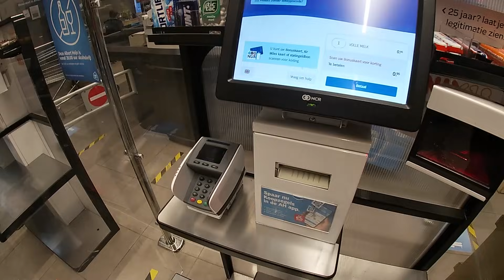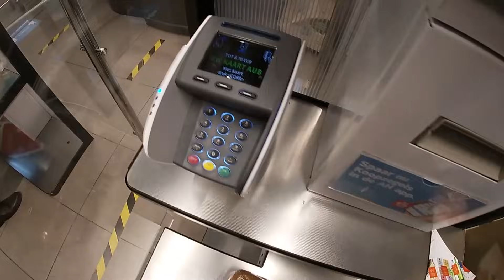الروتين اليومي لمغترب مصري عايش في هولندا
anas.i.habib:ولو حابب تتابعني على الإنستجرام برضو
أشوفكم في فيديوهات جديدة!